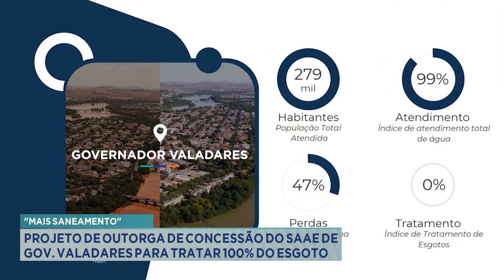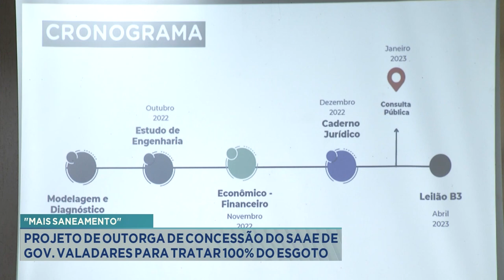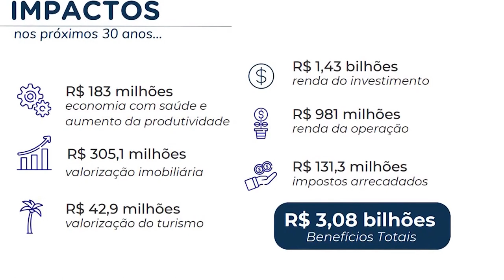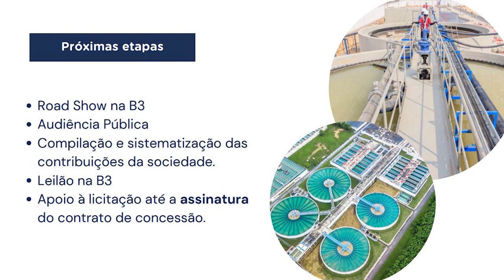Mais Saneamento: Projeto de Outorga de Concessão do SAAE de GV para Tratar 100% do Esgoto.